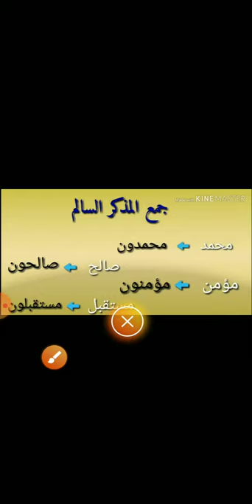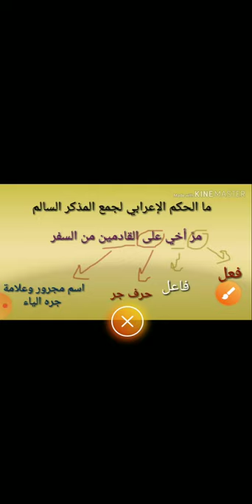عربي الصف الثالث جمع المذكر السالم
دورة تقوية معاذ العبد الله